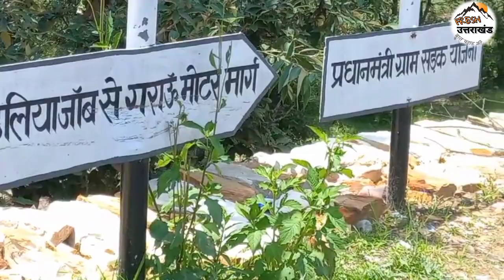Kaali Taal | Kali tal | Exploring the most Famous fall in pithoragarh | जहाँ कई लोगों ने जान गवा दी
Kaali Taal | Kali tal | Exploring the most Famous fall in pithoragarh | Berinag|| जहाँ की ई लोगों ने अपनी जान गवा दी|
घूमने जाए तो पानी से दूर रहे|
इस ताल में बहुत लोग डूब कर मर गये हैं|

सावधान रहें सुरक्षित रहे

चेतावनी:- वर्तमान में इस ताल को प्रतिबंधित कर दिया गया है, कृपया यहाँ घूमने ना जाए|❌❌

Nature videos
Uttarakhand Water fall
Uttarakhand famous water fall
pithoragarh water fall
pithoragarh tourist place
Nature lovers
Uttarakhand beauty
uttarakhana beautiful palaces
devbhoomi Uttarakhand
Uttarakhand tourist places
Uttarakhand tourism
best places to visit in uttrakhand
best place in uttrakhand
Holiday's best palaces in Uttarakhand